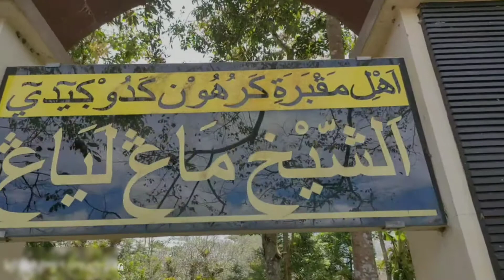EYANG SYEKH MANGLAYANG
Syekh manglayang adalah utusan dari kesultanan kecirebonan,beliau di utus ketika kesultanan cirebon mengalami kemajuan dan perkembangan islam ,dan di beri tugas untuk mensyiarkan dakwah islam karena pada waktu itu daerah kadugede dan sekitaran kekurangan guru guru ilmu agama ,dan pada waktu itu beliau mendirikan sebuah padepokan ataw pesantren yang murid murid berasal dari penduduk sekitar kadugede juga banyak berasal dari luar kadugede,beliau ini menurut penuturan warga sekitar lebih tua dan lebih duluan dari syekh sobaruddin dalam menyiarkan syiar agama islam,komplek petilasan maqom syekh manglayang berada satu kompleks dengan makam syek sobaruddin yang berada di tengah temgah pemakaman umum penduduk sekitar desa kadugede,konon katanya salah satu kesaktian ataw karomah eyang syekh manglayang pada waktu itu beliau sedang mengajarkan ilmu ilmu agama di hadapan para murid murid nya yang kebetulan pondok pesantren beliau itu ada di atas bukit yang di bawahnya ada aliran sungai yang masih merupakan satu arah  sungai cisanggarung ,dan karena suara derasnya aliran sungai tersebut yang menyentuh bebatuan besar di tengah sungai sungai tersebut menimbulkan suara gemuruh saking deras aliran sungai membuat terganggu syekh manglayang karena bising derasnya aliran sungai tersebut yang menabrak bebatuan besar besar tersebut kemudian beliau turun dan lantas menuju ke arah sungai dan lantas beliau berdiri di atas tepian  sungai kemudian mengeluarkan suatu benda pusaka semacam cameti ataw pecut,lalu dengan sigapnya beliau memecut batu batu besar itu kearah hilir ,akibatnya batu batu besar itu yang terkena kilatan sambetan pecut tersebut melayang terbang menuju ke arah hilir...dan seketika itu suara gemuruh aliran deras sungai tersebut hilang karena batu batu besar itu sudah pindah berterbangan ke hilir...maka mengapa beliau mendapat julukan syekh manglayang...karena itu tadi batu batu tersebut bertebangan melayang..layang..yang kemudian menjadi sebuah kata manglayang..Demikianlah sejarah singkat Petilsan eyang syekh manglayang.mohon maaf bila ki ageung wirengrana...dalam mengungkap sebuah sejarah kurang lengkap,sekian dan terima kasih